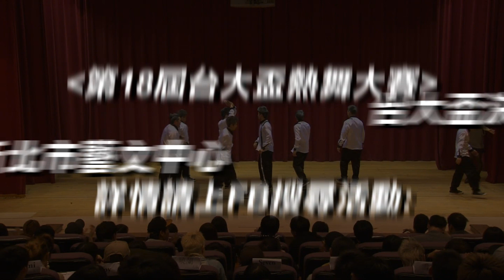20120304 第18屆台大盃初賽 24 T-PEC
20120304 第18屆台大盃初賽 24 T-PEC